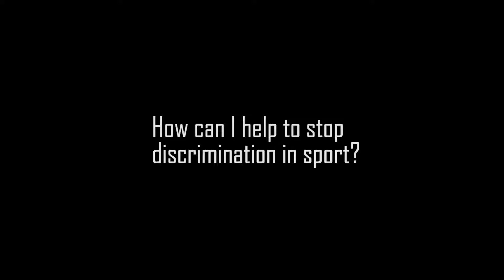How can I help to stop discrimination in sport?